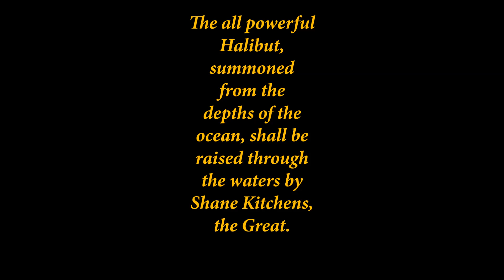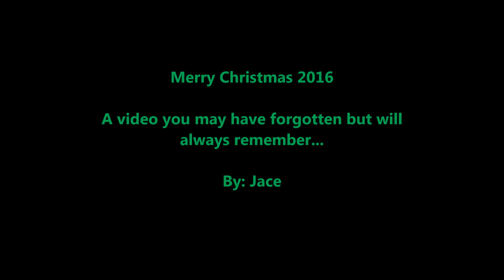Shane the Great: Halibut Battle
A Christmas present for my uncle Shane.